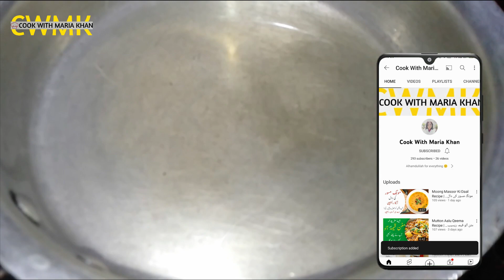Egg Khagina Recipe | انڈوں کے خاگینے کی ریسیپی | Urdu/Hindi | Cook With Maria Khan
Here's a recipe for Egg Khagina (انڈوں کے خاگینے کی ریسیپی). Do watch it, try it and tell me how was it.
Thanks!

Cook With Maria Khan